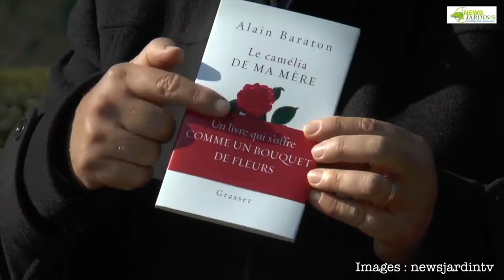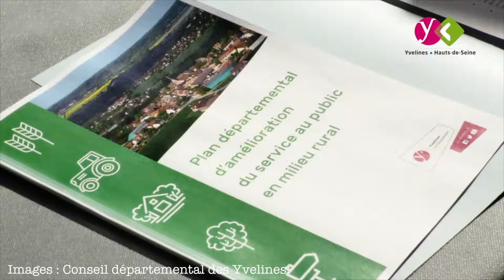Bien vivre les Yvelines : journal du 26 juin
Alain Baraton, jardinier de Versailles, invite Patrick Lioulane de Newsjardintv au Trianon pour évoquer son dernier livre “Le Camélia de ma mère”. Pierre Bédier et Patrick Devedjian ont mis le turbo à Rambouillet pour accélérer la fusion Yvelines - Hauts-de-Seine. Le rappeur KeBlack sera à Limay le 1er juillet pour les fête de la Fraternité.